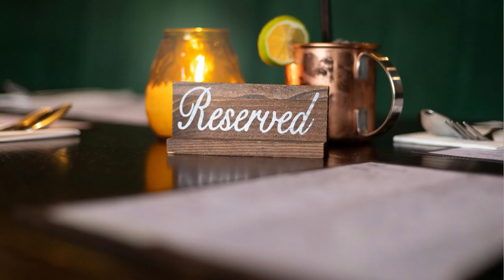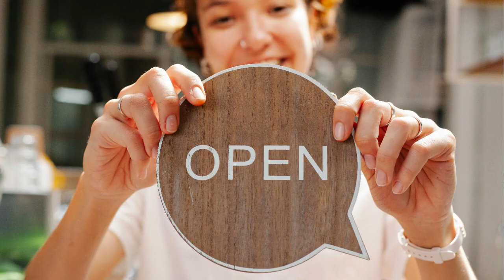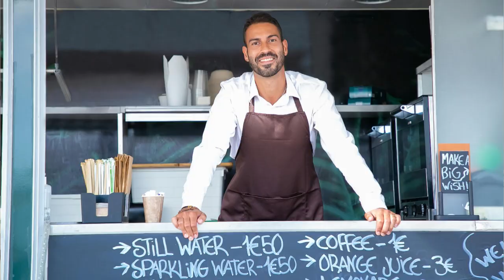Feng Shui for the Paris Olympics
Feng Shui for the Paris Olympics? You BET!

Big events can be stressful to coordinate, so anything that can help make things easier, smoother and more fun, is always welcome in my book.

If you’ve caught any of my IG reels or YouTube Shorts recently, you’ll see the city is already buzzing with excitement for next week’s events.

I thought I’d share some Feng Shui tips for the 3 most important characters of the story - the city of Paris itself, Parisian businesses and Parisian residents – to help everyone get through the next couple of month in style and ease.

Feng Shui is all about balance and harmony and I’ll discuss more about this in this video.

Please leave a comment here or on my YouTube channel as your input encourages me to keep sharing and allows others to find me easier and I can continue what I love – sharing Feng Shui with the world!

0:00 Intro
0:16 Paris Tourist Spots
1:42 City Feng Shui Advice
1:58 2 Important Questions
2:10 Intention
2:34 Business Advice
2:45 Yin/Yang
4:57 Residents' Advice

 / susanchan_fengshui

 / fengshuicreative

If we haven’t met before, 👋 I’m Susan, a New Yorker-cum-Parisian who just happens to be a Certified Feng Shui Consultant. Through my videos and other social media channels, I share Feng Shui basic and tips as well as how I live my best Feng Shui life in Paris. I'll sprinkle in humor and share the challenges of being an American Feng Shui consultant in France, offering a truly unique perspective!

HOW I'M GROWING MY YOUTUBE CHANNEL: 🎥 VIDEO RANKING ACADEMY